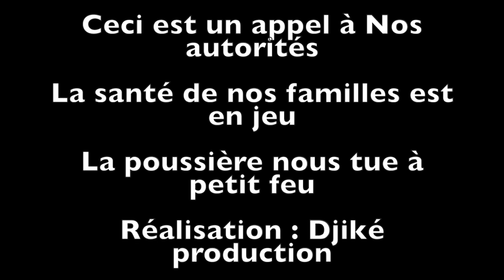Quand la poussière nous tue à petit feu ( Kayes N'di )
''Quand la poussière nous tue à petit feu'' : Est un témoignage des habitants de ce quartier ( kayes N'di élevage ) pour attirer l'attention de leurs autorités sur l'aise quotidien.